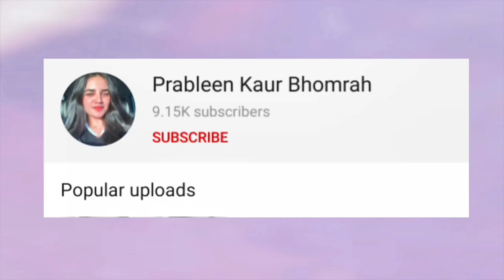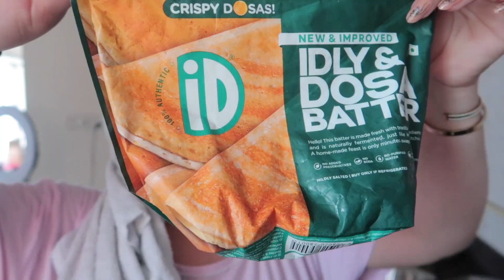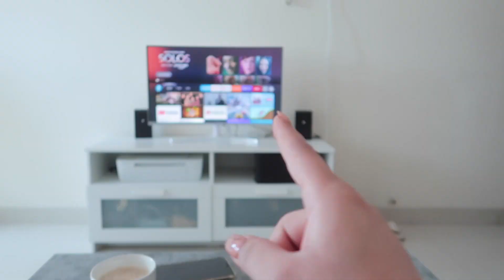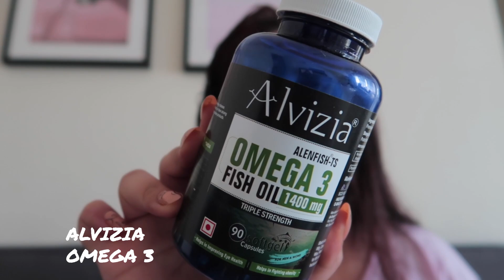PCOS positive person everyday routine | Supplements/ Diet/ Exercise & more 🌻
PLEASE DONT BUY SUPPLEMENTS WITHOUT CONSULTINT A GYNAC OR YOUR DOCTOR.

The Cosmix mixes do not need any prescription, they’re safe to use for everybody.
You can use my code PRABLEEN on

For discounts.

I usually do 500 skips
20 minutes walk
2 sets of 20 squats
2 sets of 10 burpees

Xoxo